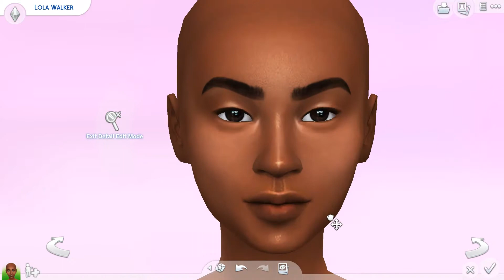LOLA WALKER | THE SIMS 4 CAS & SIM DOWNLOAD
THANK YOU GUYS, LOVE SAMMY x

ABOUT ME:
AGE: 21
LOCATION: UK